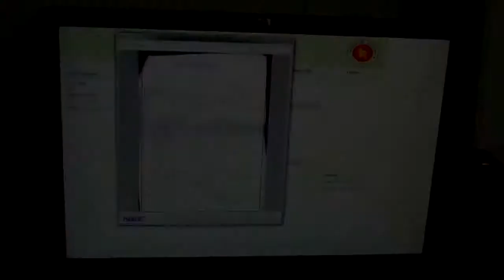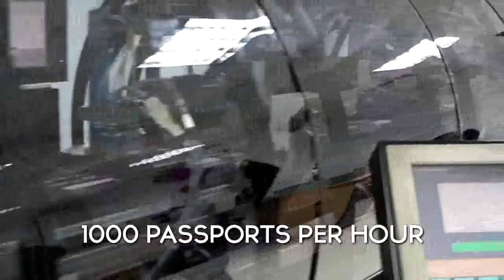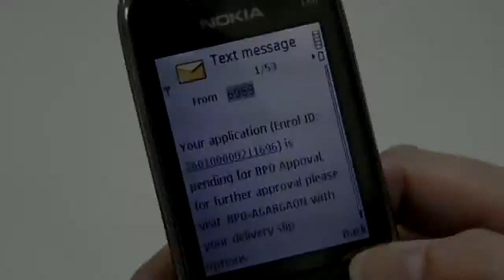YES! Next week I am gonna get my MRP...as I have Analogue Passport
YES! Next week I am gonna get my MRP (Machine Readable Passport) as I have Analogue Passport now ...very very happy in our Digital Bangladesh and my beloved Bangladesh Awami League...Digital Bangladesh is not a dream, it's reality now.